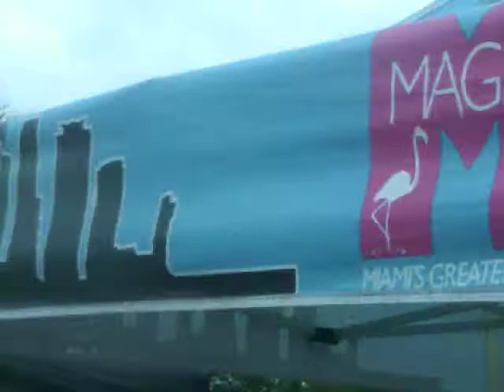FESTIVAL FLEA MARKET CAR SHOW,. MUSCLE CARS,. AND MAGIC 102.7 ..CHECK IT OUT.......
FILMED BY HE KUSTOMZ,. MAGIC 102.7  WAS THERE,.
THIS WAS THE BADDEST SHOW I HAVE SEENED IN A WHILE,.
FESTIVAL FLEA MARKET AT POMPANO BEACH ,
OVER 700 CARS,.THOUSANDS OF PEOPLE,.

CHEVYS, FORDS, CADDYS, RAD RODS, BIKES,.LOW RIDERS, TRUCKS,
NAME IT THEY HAD IT THERE,.
THE BEST, ALOT MEDIA COVERAGE,.
BY TONTO,.